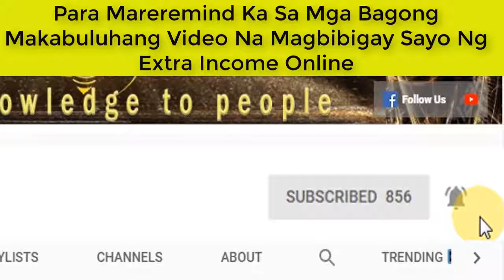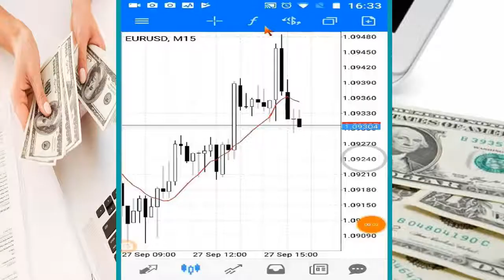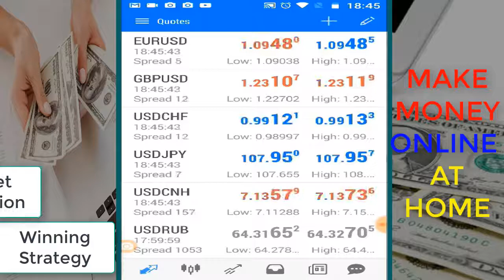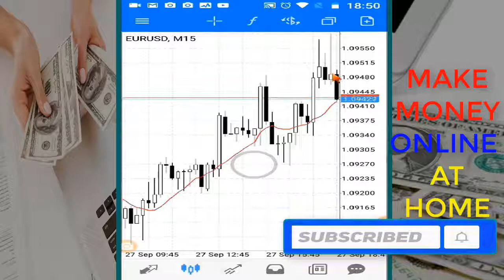METATRADER 5 - How To Make A Trading Prediction | Forex Basic Tutorial Part 5(TAGALOG)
Discover METATRADER 5 On How To Make A Trading Prediction On Forex. This A Basic Tutorial For Beginners.

MAPAGKAKAKITAAN ONLINE:
PAANO MAGREGISTER SA COINS PH(Full Tutotrial)AT KUMITA

BITCOIN CAN MAKE YOU RICH:
Can Bitcoin Make Me Rich? Yes, you can! Getting Rich Will Be Easier If You Do This!

WAYS OF EARNINGS ONLINE!